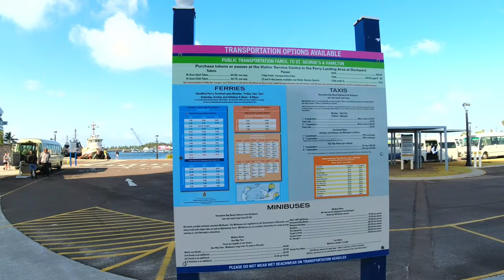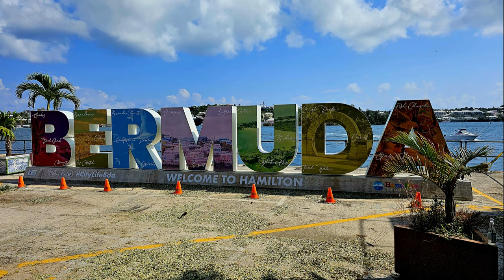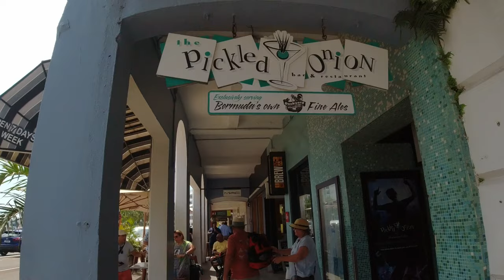Cruise to Bermuda - How to Get to Hamilton Bermuda - Hamilton Bermuda Downtown Tour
You must visit downtown Hamilton Bermuda. And if you are Cruising to Bermuda take the Ferry to Hamilton it is so Easy. The Ferry Dock is right where the cruise ships park in Kings Wharf.

The colors of downtown Hamilton and the shopping is an experience when in Bermuda. This downtown tour of Hamilton will show some of the highlights but you must experience for your self. We have done several videos in Bermuda and DO NOT miss the best things to do in Bermuda.